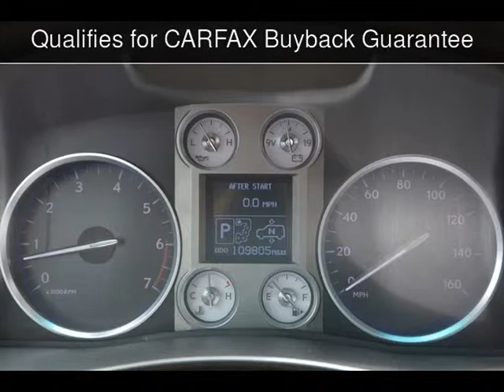2008 Lexus LX 570 Used Cars - Fort Worth,TX - 2014-06-13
See more details about this used car This 2008 Lexus LX 570 with 109,805 miles is for sale at Net Direct Auto Sales.